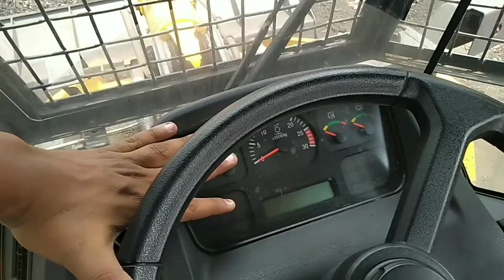Ye Lodar Nhi Hati Hai😎 LOCM Lajpura Open Cast Mineing vlog NO 3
Hlw guys ap sabhi ko welcome karte h ap ke channel Mai 😊 😊 😊 Video Acha lage to ap sabhi subscribe jarur kariye ga or ha like BHI Kar dijiye ga or Kuch mistek hua ho ga vlog Mai to ap jarur comeent Kar ke jarur bataye😊 Thanku😊 . . . . . . . Following me Instagram- .